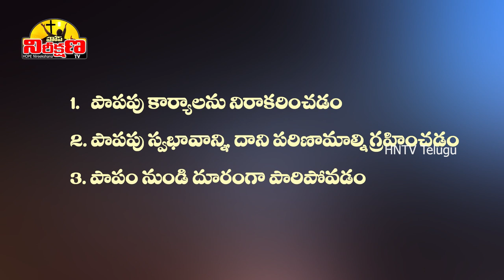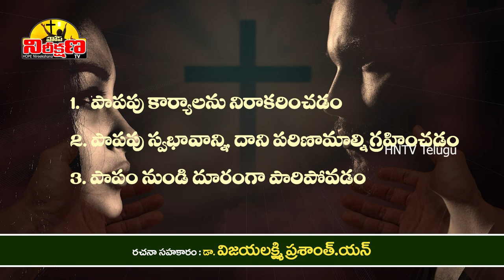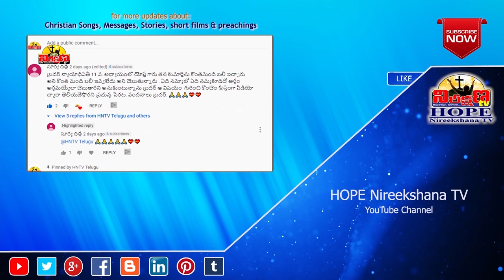JOSEPH AND POTIPHAR'S WIFE STORY | BIBLE STORIES IN TELUGU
తనకు ఎదురైన ప్రతి కష్టంలోనూ యేసోపును ఆదరించి ఆశీర్వదించిన దేవుడు పోతీఫరు భార్య విషయంలోనూ అదేరీతిగా ఆశీర్వదించాడు, దేశానికి ప్రధానమంత్రిని చేసి నూరంతలుగా ఫలింపచేసాడు.

JOSEPH AND POTIPHAR'S WIFE STORY
యోసేపు - పోతిఫర్ భార్య బైబిల్ స్టోరీ
A Great Inspirational Story from the Holy Bible

Voice Over                 : Prasanth Nathala
Narration                    : Dr Vijaya Lakshmi N
Tech Support             : Pratheek Nathala
Presented By             : HOPE Nireekshana TV

Background Pics Credits:
Lucas van Leyden / Public domain
Attributed to Pieter Symonsz Potter / Public domain
Rembrandt / Public domain
Illustrators of the 1897 Bible Pictures and What They Teach Us by Charles Foster / Public domain
illustrators of the 1728 Figures de la Bible, Gerard Hoet (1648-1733) and others, published by P. de Hondt in The Hague in 1728 / Public domain
the Providence Lithograph Company / Public domain
Alexander Maximilian Seitz (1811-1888) / Public domain
Hult, Adolf, 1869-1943;Augustana synod. [from old catalog] / No restrictions
Cigoli / Public domain
Guido Reni / Public domain
Simone Cantarini / Public domain
Metropolitan Museum of Art / CC0
PickPik
Pixnio
Wall Paper Flare
Image by Daniel Reche from Pixabay
Pxfuel

YouTube Music